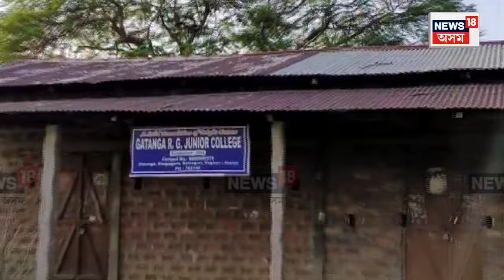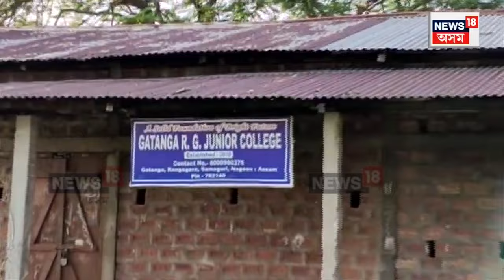Samoguri News : কলেজখনৰ এগৰাকী প্ৰাক্তন ছাত্ৰীলৈ ম’বাইলযোগে অশ্লীল ফটো প্ৰেৰণৰ অভিযোগ N18V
Samaguri  News : চামগুৰিত অধ্যক্ষই ছাত্ৰীলৈ অশ্লীল ফটো প্ৰেৰণৰ অভিযোগ।
অধ্যক্ষ সুধাংশু দাসৰ বিৰুদ্ধে গুৰুতৰ অভিযোগ।
গটঙাৰ আৰ জি জুনিয়ৰ কলেজৰ অধ্যক্ষ সুধাংশু দাস।
ঘটনাৰ পাছতে পলাতক অধ্যক্ষ সুধাংশু দাস।
কলেজখনৰ এগৰাকী প্ৰাক্তন ছাত্ৰীলৈ ম’বাইলযোগে অশ্লীল ফটো প্ৰেৰণৰ অভিযোগ।
ঘটনা সন্দৰ্ভত চামগুৰি আৰক্ষী থানাত এজাহাৰ পৰিয়ালটোৰ।
আৰক্ষীয়ে পলাতক অধ্যক্ষ বিচাৰি আৰম্ভ কৰিছে অভিযান।